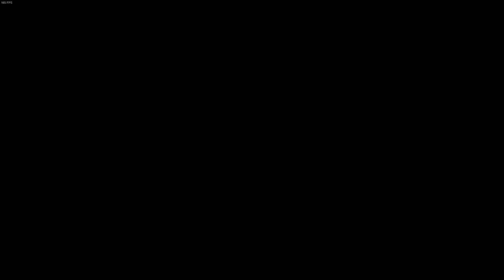ASSASSINS CREED ODYSSEY // #011 - REGIÃO: FÓCIDA 01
Bem-vindos, viajantes da história! Preparem-se para embarcar em uma jornada épica através do tempo e da mitologia, enquanto exploramos um mundo repleto de aventuras, segredos e combates mortais.
Embarcaremos em uma aventura que nos levará à Grécia Antiga, um mundo de deuses e muitos inimigos, onde a sua coragem e astúcia serão testadas ao máximo. Conheceremos Kassandra, a mercenária esquecida pelo tempo, que forjará seu próprio destino enquanto lutam contra a Ordem dos Anciões.

Nesta série, você encontrará:

- Exploração de paisagens deslumbrantes, das ilhas do Egeu às cidades-estados da Grécia.
- Resolução de todas as Missões e submissões que aparecerem no caminho.
- Enredos intrincados e escolhas morais que moldarão o destino dos personagens.
- Confrontos com figuras lendárias da mitologia grega.
- Busca por todas as conquistas possíveis do jogo.

Preparem-se para se tornar um verdadeiro herói na era dos mitos e da intriga, enquanto desvendamos os segredos do passado e do presente. Junte-se à Irmandade dos Assassinos nesta jornada incrível e descubra o legado dos heróis que mudaram o curso da história.

Conteudo do vídeo:
00:05:22 - Missão: A Tentativa Espartana
00:08:47 - Missão: Uma Vida de Pirata
00:08:56 - Local: Ilha Esquecida
00:09:05 - Local: Caverna da Ilha Esquecida
00:19:36 - Local: Ilha Pirata
00:26:48 - Local: Kirra
00:27:23 - Local: Ginásio
00:29:05 - Local: Ponto de Encontro de Ianos
00:31:47 - Local: Casa de Visitas
00:34:27 - Missão: O Destino do Lobo
00:36:22 - Missão: Cobra na Grama
00:37:16 - Local: Casa de Líder
00:41:17 - Missão: Sem Tripulação

Welcome, history travelers! Prepare to embark on an epic journey through time and mythology as we explore a world filled with adventure, secrets and deadly combat.
We will embark on an adventure that will take us to Ancient Greece, a world of gods and many enemies, where your courage and cunning will be tested to the maximum. We will meet Kassandra, the mercenary forgotten by time, who will forge her own destiny as they fight against the Order of the Ancients.

In this series you will find:

- Exploration of stunning landscapes, from the Aegean islands to the city-states of Greece.
- Resolution of all Missions and submissions that appear along the way.
- Intricate plots and moral choices that will shape the characters' destinies.
- Confrontations with legendary figures from Greek mythology.
- Search for all possible achievements in the game.

Prepare to become a true hero in the age of myth and intrigue, as we uncover the secrets of the past and present. Join the Assassin Brotherhood on this incredible journey and discover the legacy of the heroes who changed the course of history.